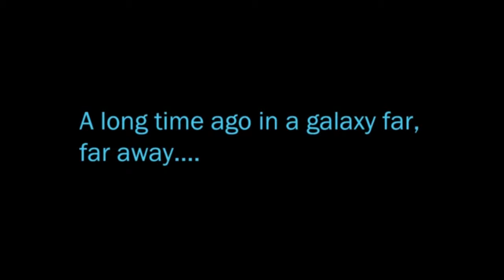SW:TOR with KAHOOLO Ep. 1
What's cookin, guys? I haven't uploaded for a while because I just haven't been motivated to do so. Today, however, we start a new series with KAHOOLO on a game called Star Wars: The Old Republic. It's a free-to-play MMO that you can download from here: